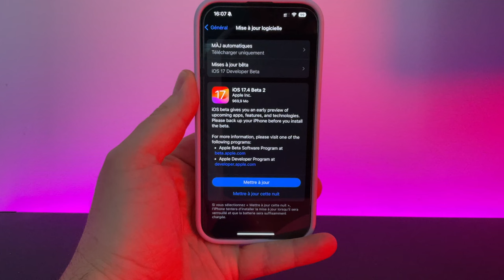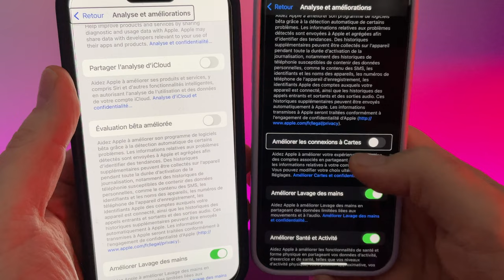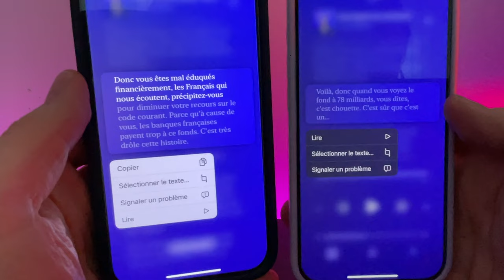iOS 17.4 beta 2 disponible sur iPhone ! Nouveau Widget disponible !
Apple propose iOS 17.4 en beta 2 voici les quelques changements par rapport aux versions précédentes